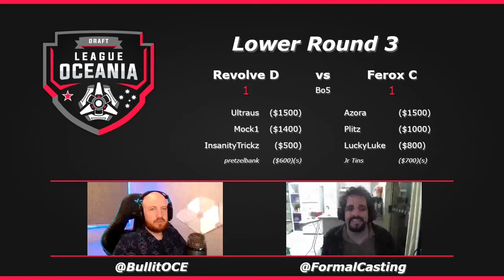Lower Round 3 - Revolve D vs Ferox C - ODL Season 1 Division 2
Lower Round 3 of ODL Season 1 Division 2

Loser drops out - winner progresses to Lower Finals!

Revolve D
 - Ultraus
 - Mock1
 - InsanityTrickz

Ferox C
 - Azora
 - Plitz
 - LuckyLuke